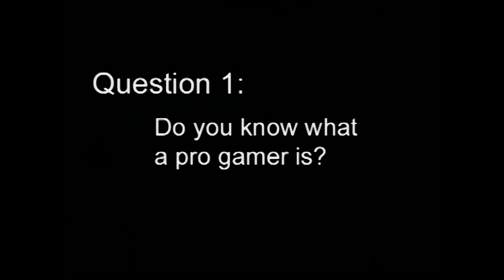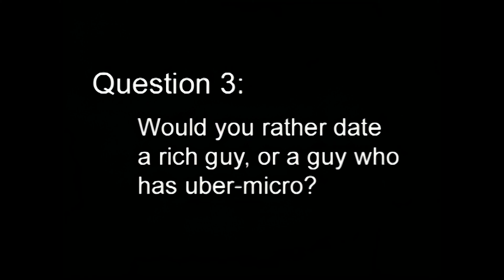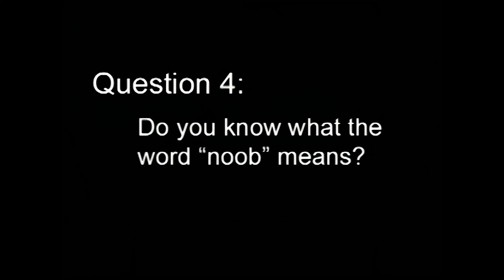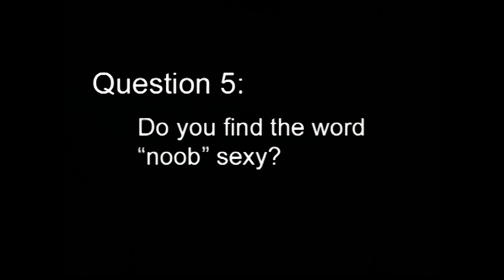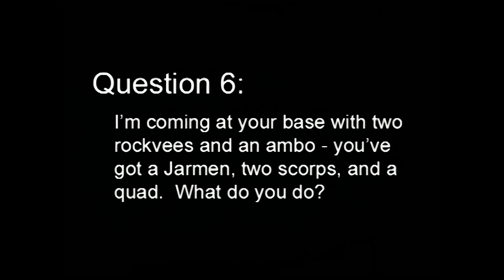Pure Pwnage Episode 2 - "Girls" 4k Upscale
Episode 2 of the Webseries
Upscaled from 640 x 480 to 4k using Video Enhance AI

"The full-length second episode of the Pure Pwnage web series.